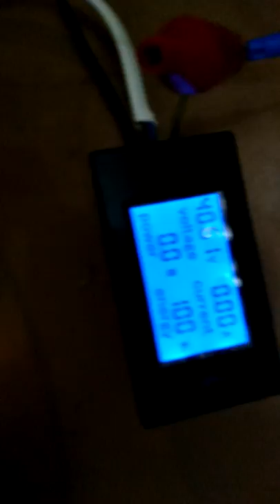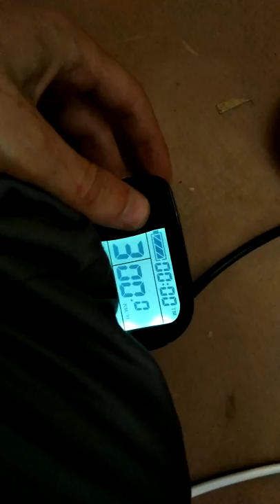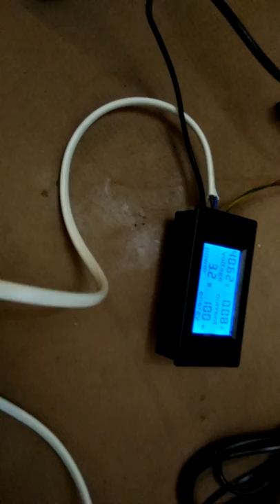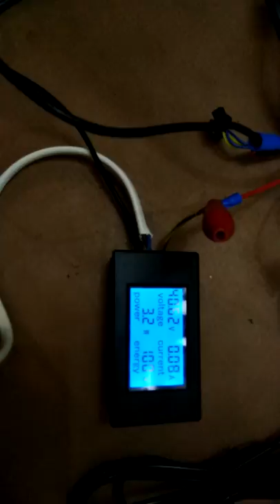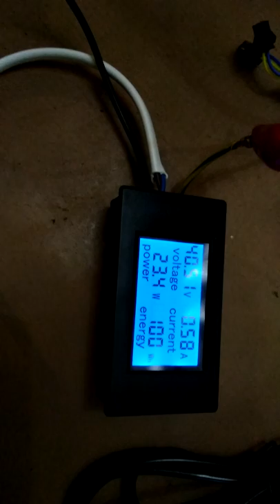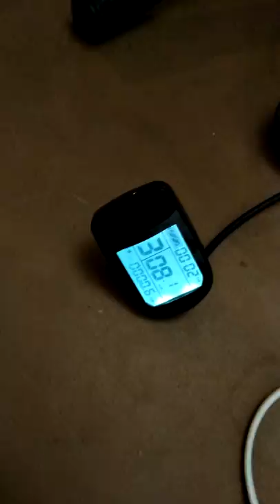20180825 редукторный мотор. тесты...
geared motor, gear ratio 1/5.
колеса вес с мотором 4,5 килограмма.